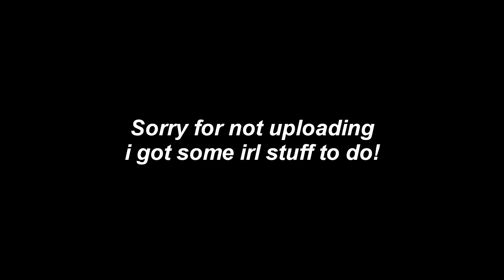DRIVING SIMULATOR FREE 75K! | ROBLOX EXPLOIT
I am not responsible for any bans!

~MUSIC~